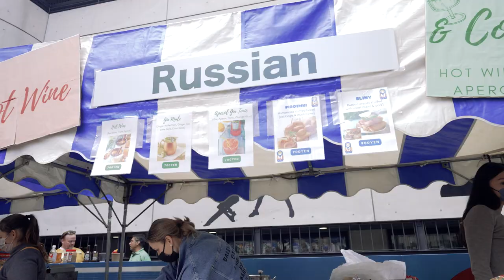2022 55th Annual Nishimachi Food Fair